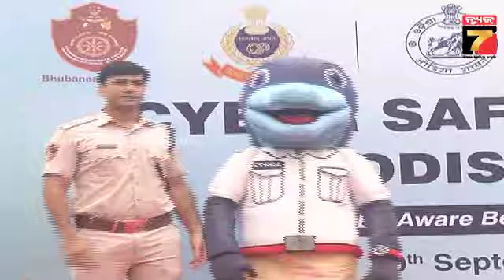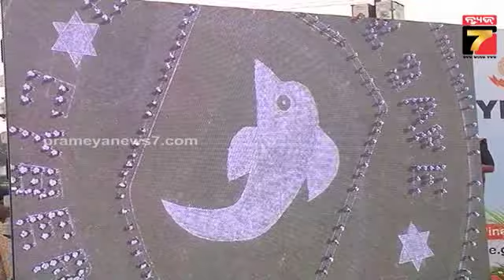ତମେ ଆଖି ବନ୍ଦ କର, ମୁଁ… || Cyber Safety Campaingn in Odisha || Maganna Oligi || Prameya News7